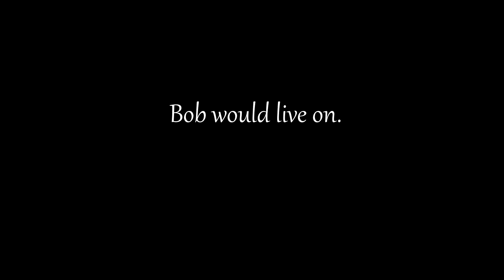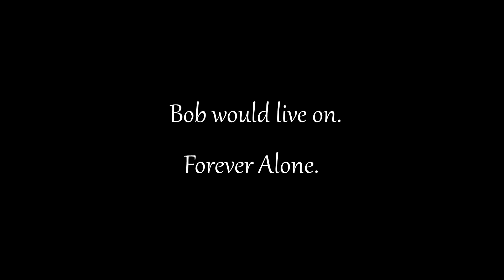Text-To-Speech Andrew (PUBG Funny Moments)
VERY FUNNY. MUCH GOOD VIDEO.